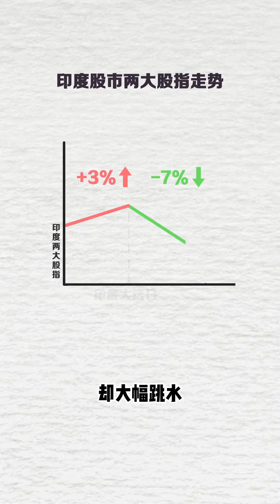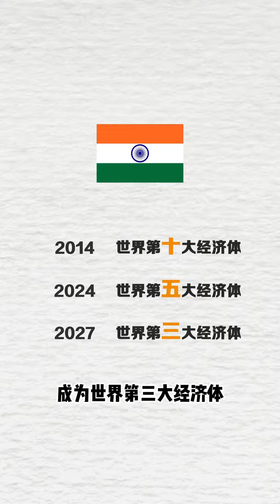莫迪开启第三个总理任期 印度经济如何发展？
6月5日凌晨，印度大选结果出炉，现任总理莫迪领衔的执政党印度人民党虽然保住了议会第一大党地位，但只获得了240个席位，没有达到议会下院人民院的半数。这意味着，执政已经十年的莫迪和他领导的印人党，必须要依靠与国大党的联手才能组建政府。“莫迪经济学”也开启了3.0时代，如何解决印度当下的通货膨胀和货币贬值，以及贫富差距大、就业岗位稀少等问题，实现成为世界第三大经济体的目标？